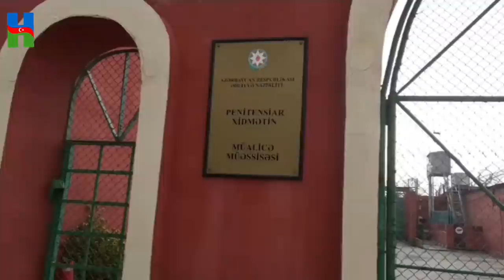Əfqan Sadıqovla ölüm aclığının 42-ci günündə görüşdüm. Əfqan ölüm ayağındadır!